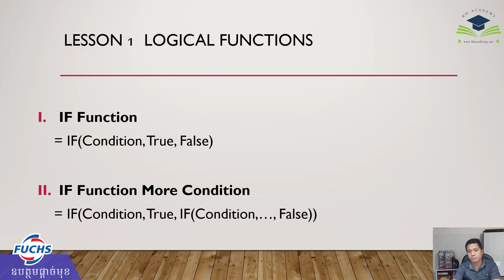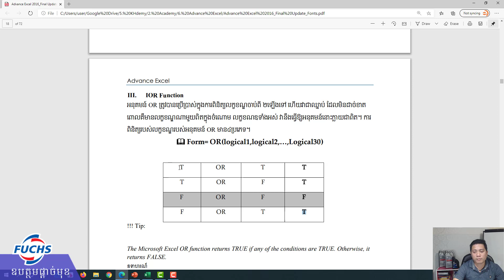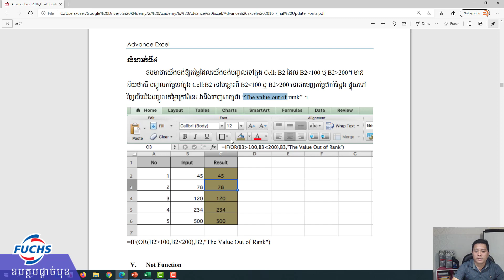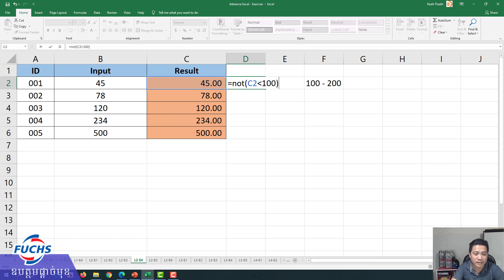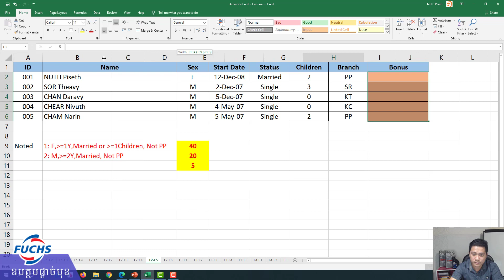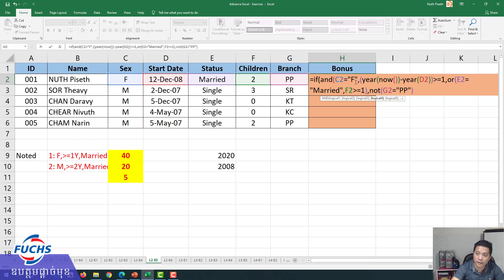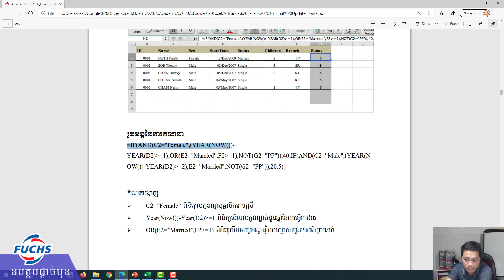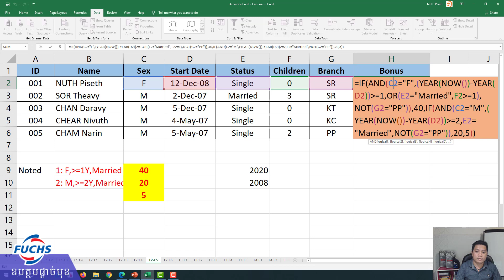👨‍💻👨‍💻 [15 June 20 @9:00PM] ម៉ោងទី7 វគ្គសិក្សា Advace Excel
🤝🤝 ឧបត្ថមផ្តាច់មុខដោយ ប្រេងម៉ាស៊ីន ហ្វុក Fuchs
📌📌 ក្រោយបញ្ចាប់ការសិក្សា ទទួលបានសញ្ញាប័ត្រ និង User Accounts.
💻💻 បង្រៀនដោយលោកគ្រូ នុត ពិសិដ្ឋ